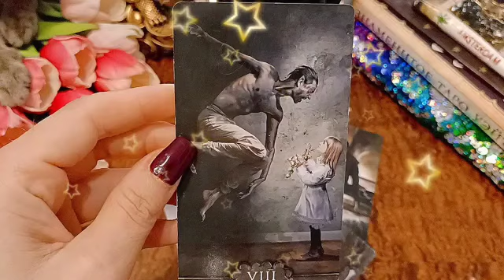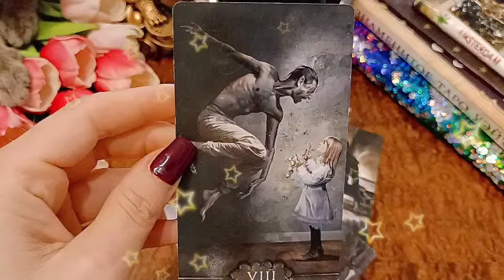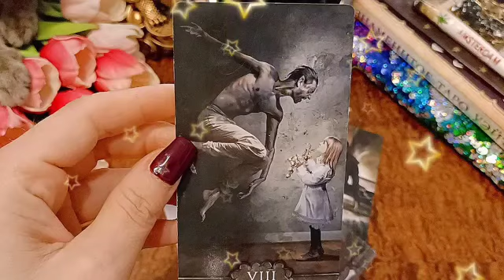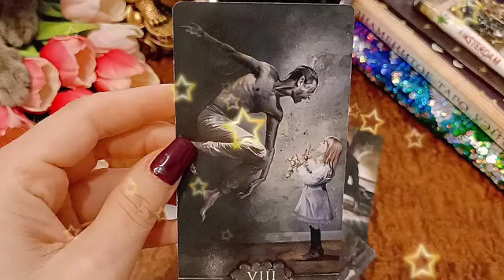برج الأسد توقعات من 4 إلى 14 يناير 2023 // إستلام مبلغ مال🔥 مفاجئ يا أسد😮و إكتشاف سر بالصدفة😏